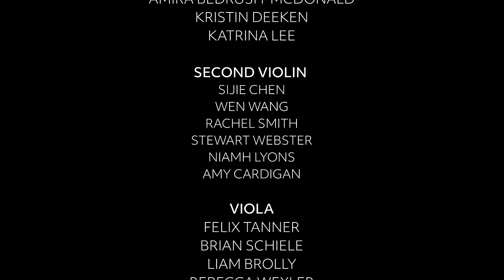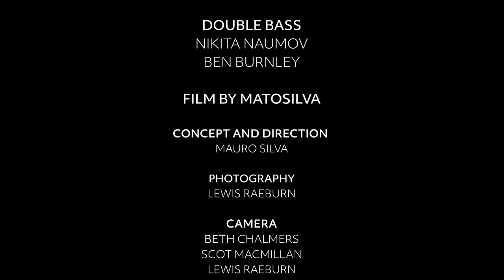Sir James Macmillan: Tuireadh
Like an ancient rite for the dead, an outpouring of grief and hopeful consolation, Tuireadh (Gaelic for ‘lament’) is one of the most powerful works by Scotland’s greatest living composer, written as a memorial for the victims of the 1988 Piper Alpha disaster. Its gripping music moves from anguished fury to luminous compassion in a piece that never fails to move the listener..

Part of our 23/24 Digital Season, From Scotland to the World

Four iconic composers; four compelling musical visions. From deep tragedy to joyful celebration, join the SCO musicians across the Season as they send virtuosic performances from Scotland to the world, in four specially commissioned concert films recorded in Edinburgh’s historic Leith Theatre.

Wherever you are, immerse yourself in the SCO’s online performance films of classic chamber and orchestral work, which capture intense emotions and virtuoso musicianship up close. Watch live across the year as each film is premiered online, or catch up on the performance for a whole month after its first broadcast date.